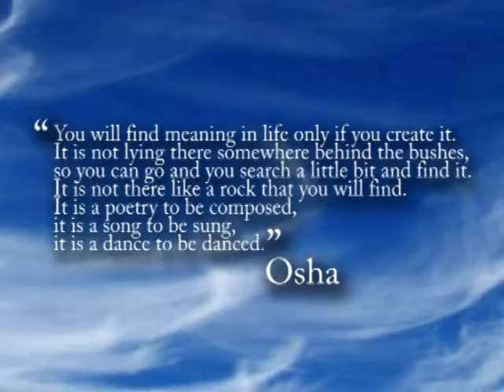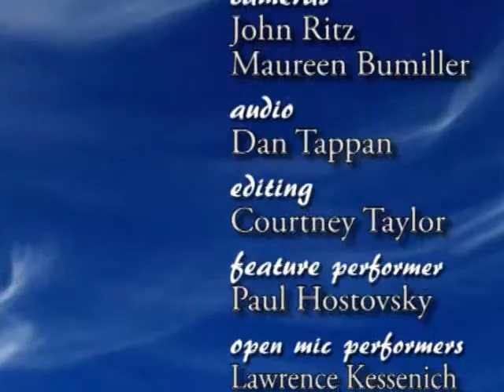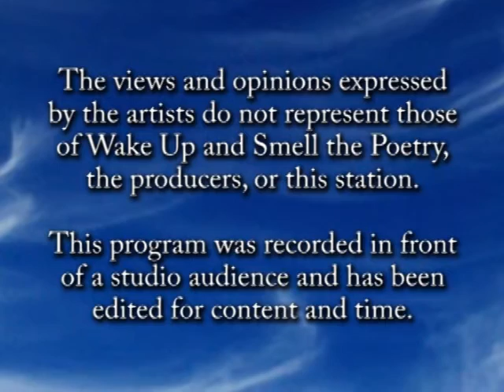Paul Hostovsky, September 2012